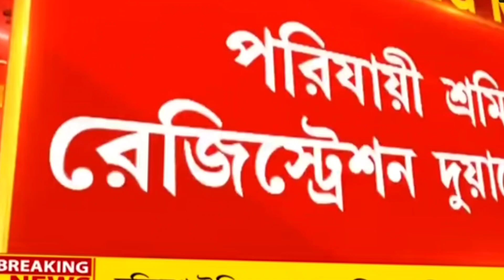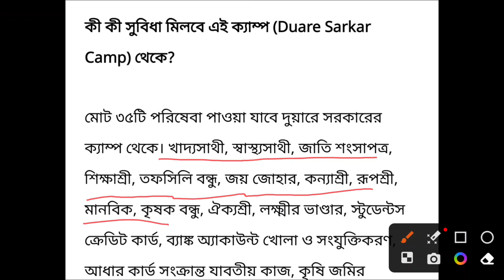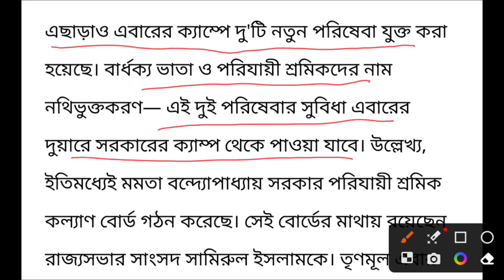Duare Sarkar camp 2023, Duare Sarkar camp news, Duare Sarkar camp September 2023, Duare Sarkar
duare sarkar camp ki ki kaj hobe 2023 | duare sarkar camp list 2023 | duare sarkar kobe hobe 2023

duare sarkar camp list 2023 dateduare sarkar camp list 2023 kobe hobe duare sarkar camp list 2023

duare sarkar camp kobe hobe
duare sarkar date 2023
new duare sarkar camp list 2023